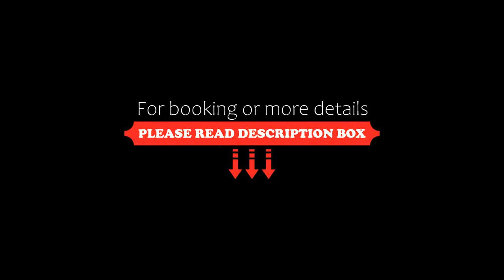Nontas Hotel Apartments, Kato Daratso, Greece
About Property:
You're eligible for a Genius discount at Nontas Hotel Apartments! To save at this property, all you have to do is sign in.
Nontas Hotel and Apartments feature modern studios and apartments in the serene area of Daràtso, just 200 m from Agii Apostoli Beach. It features a pool with a children's section, a poolside snack bar and units with private balconies.
All of the Nontas’s spacious studios and apartments in...
Property Type: Hotel
Address: Main Street, Kato Daratso, 73100, Greece
Searching For
1. Nontas Hotel Apartments - Kato Daratso - Greece
2. Nontas Hotel Apartments - Kato Daratso - Greece Address
3. Nontas Hotel Apartments - Kato Daratso - Greece Rooms
4. Nontas Hotel Apartments - Kato Daratso - Greece Amenities
5. Nontas Hotel Apartments - Kato Daratso - Greece Offers and Deals
Audio Credit:
Track Title: Subway Dreams
Artist: Dan Henig